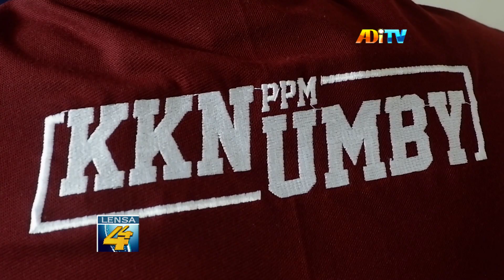PENUHI KEBUTUHAN KANTONG DARAH, MAHASISWA UMBY GELAR DONOR DARAH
Sebagai wujud pengabdian kepada masyarakat sekaligus guna memenuhi kebutuhan kantong darah di Yogyakarta, KKN 61 Unversitas Mercu Buana Yogyakarta menggelar aksi donor darah di Pasar Kranggan. Selain aksi donor darah, juga terdapat tes kesehatan gratis bagi pedagang di Pasar Kranggan.